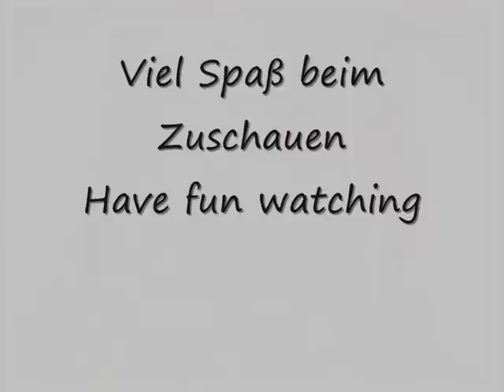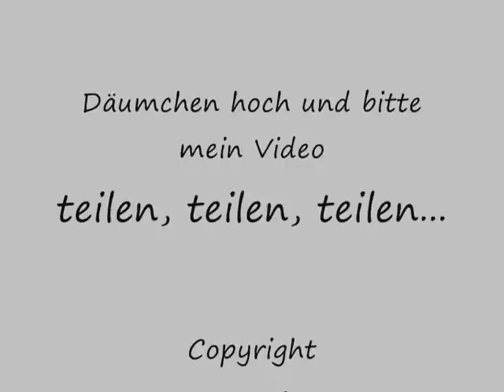Lesezeichen, einfach und schnell nähen für Anfänger , Upcycling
Aus Stoffresten kann man ganz einfache Lesezeichen nähen.
Nähidee ohne Schnittmuster , nähen für Anfänger !
Im Video zeige ich euch, wie ich das mache.

Material
Stoffreste
z.B. 1 x 11 x 17 cm
1 x 7 x 17 cm
Nähgarn
Reste Spitze, Satin -oder Schleifenband, Zackenlitze

Viel Spaß beim Zuschauen und Nähen !
Käthe

 Die nach meiner Anleitung entstandenen Produkte dürfen nicht zum Verkauf angeboten werde.